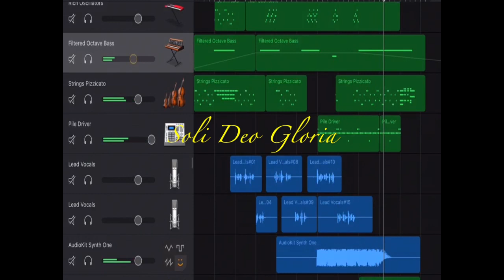Justice Constantine - Book of Job 28 Verses 1 to 4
Performed and Composed by Justice Constantine

All Video and Audio Rights Reserved by Justice Constantine